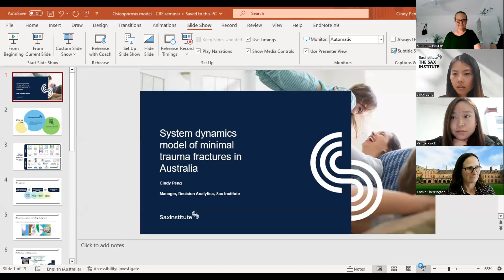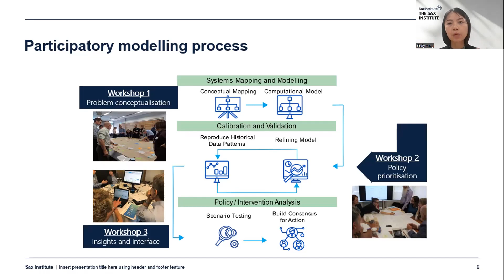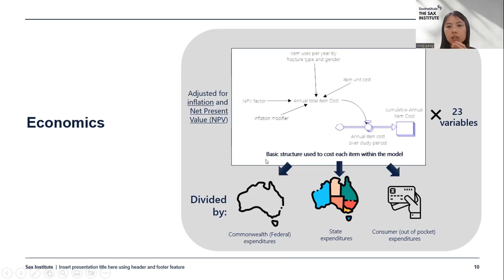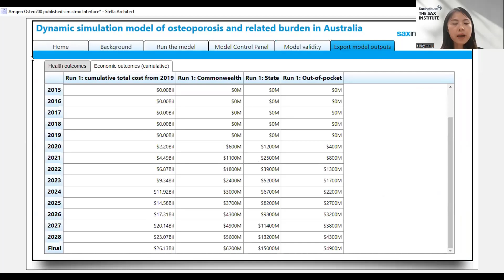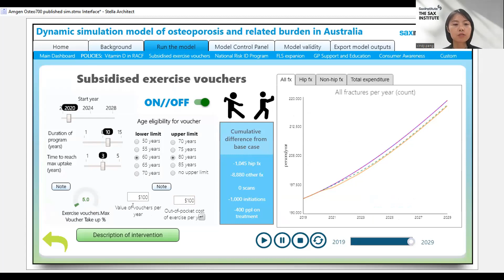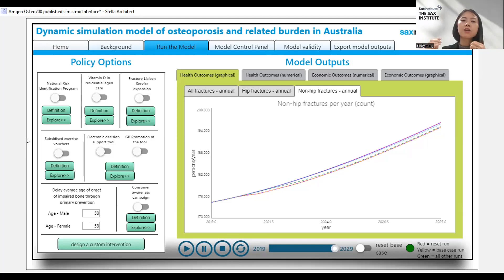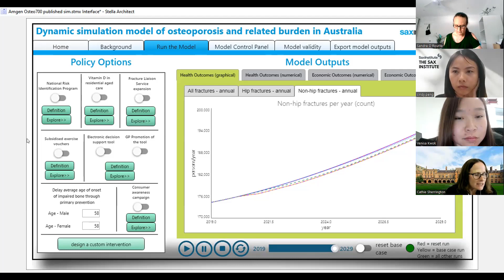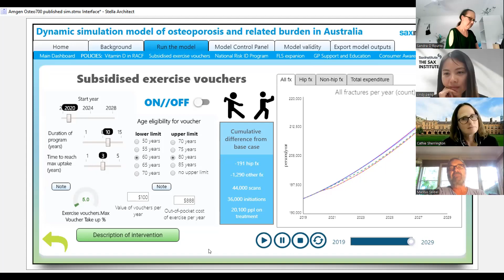CRE PFI Research Seminar 1: A system dynamics model of minimal trauma fractures